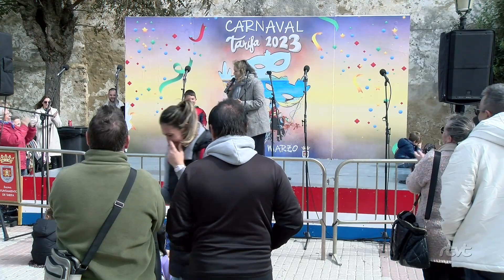PGM PRESENTACIÓN AGRUPACIONES CARNAVAL DE TARIFA 2023